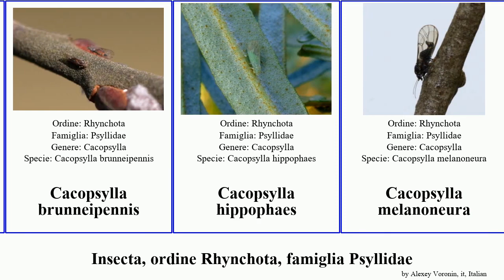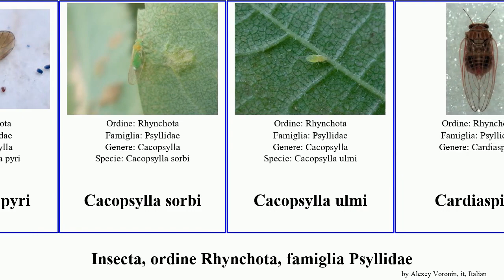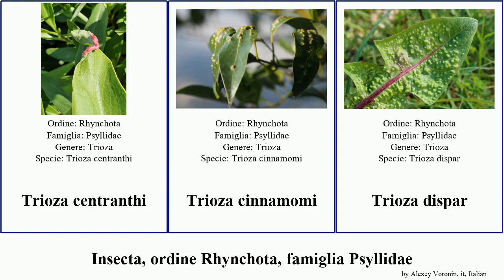Insecta, ordine Rhynchota, famiglia Psyllidae cacopsylla trioza acizzia mali flava occidentalis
Insecta ordine Rhynchota, famiglia Psyllidae.
insect of Order Hemiptera Family Psyllidae, language: it.

Acizzia
Acizzia acaciaebaileyanae
Acizzia acaciae
Acizzia conspicua
Acizzia dodonaeae
Acizzia solanicola
Acizzia uncatoides
Blastopsylla occidentalis
Cacopsylla brunneipennis
Cacopsylla hippophaes
Cacopsylla melanoneura
Cacopsylla peregrina
Cacopsylla pulchella
Cacopsylla mali
Cacopsylla pruni
Cacopsylla pyri
Cacopsylla sorbi
Cacopsylla ulmi
Cardiaspina
Cardiaspina fiscella
Diaphorina citri
Pachypsylla celtidismamma
Phellopsylla formicosa
Psylla frodobagginsi
Psylla apicalis
Psylla carpinicola
Retroacizzia mopani
Tetragonocephala flava
Trioza (Trioza)
Trioza adventicia
Trioza alacris
Trioza centranthi
Trioza cinnamomi
Trioza dispar
Trioza urticae